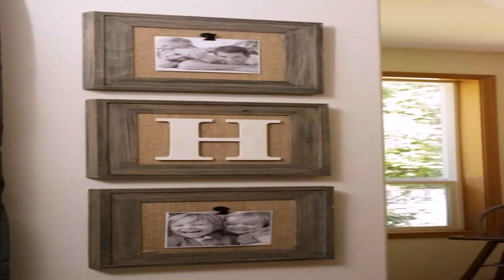Home Styles Arts And Crafts Expand A Desk (see description) (see description)